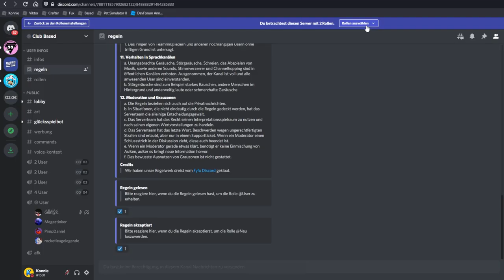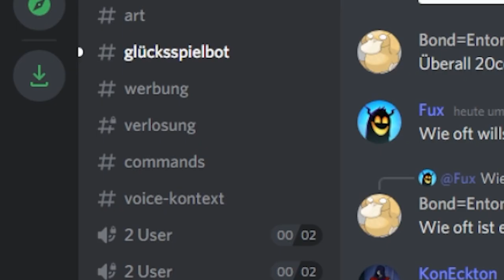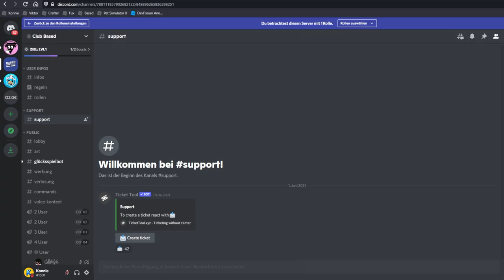Gönn dir einen Free Dark Matter Mythical Galaxy Fox Bruder | Roblox PetSimulatorX Mythical Verlosung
Hey Leute! Ich verlose mal wieder Dark Matter Mythical Pets in Pet Simulator X.
Um genau zu sein, verlose ich den neuen Mythical Dark Matter Galaxy Fox mit Glittering.

Ihr müsst nur auf unseren Discord Server joinen, um an der Verlosung teilzunehmen und dann im Channel Verlosung auf die Nachricht vom Bot reagieren, dann habt ihr die Chance, am Mittwoch den Dark Matter Galaxy Fox zu gewinnen.

Viel Erfolg!

–               ↓ LINKS ↓                   –

–                ↓ TAGS ↓                   –